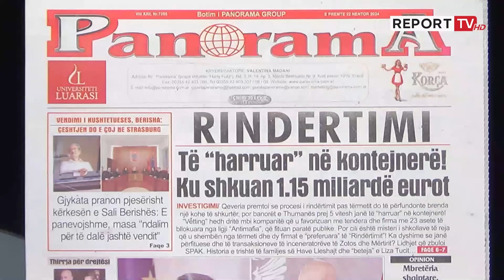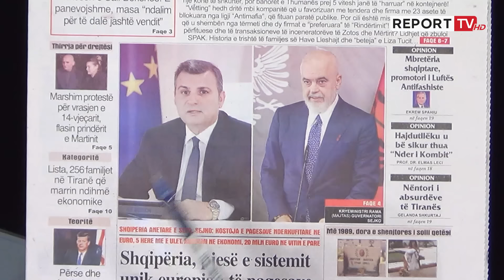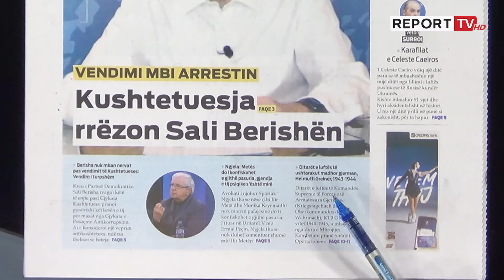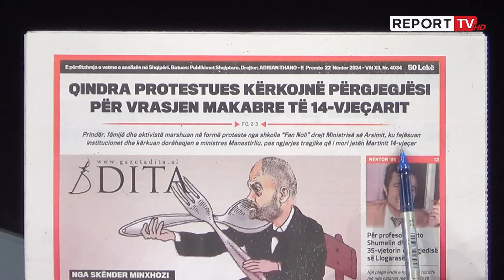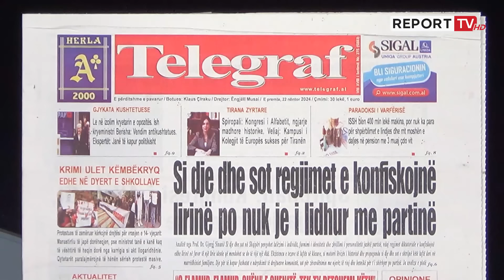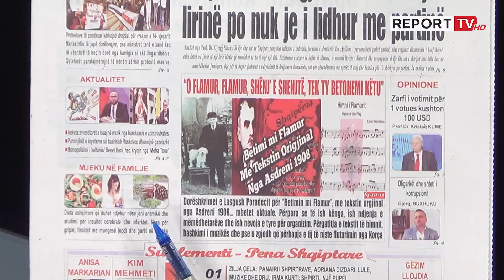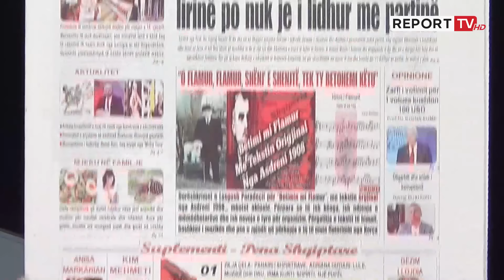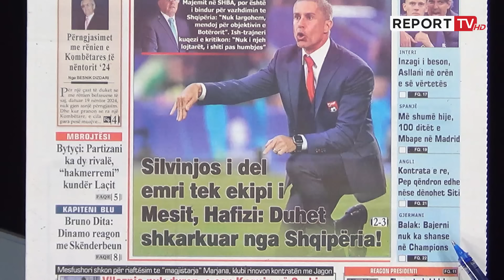'Shtypi i Ditës dhe Ju', ja çfarë shkruajnë gazetat për sot e premte 22 nëntor 2024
Titujt e gazetave për sot, nga qindra protestues kërkojnë përgjegjësi për vrasjen makabre të 14- vjeçarit te rreziku numër një për qeverinë e deri tek Kushtetuesja rrëzon Sali Berishën.